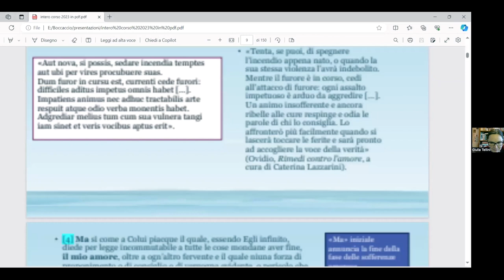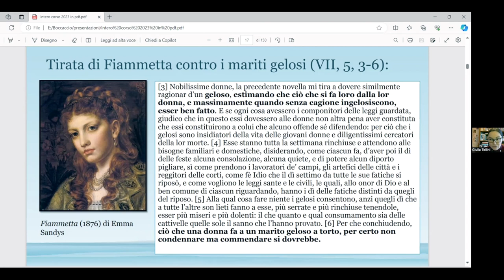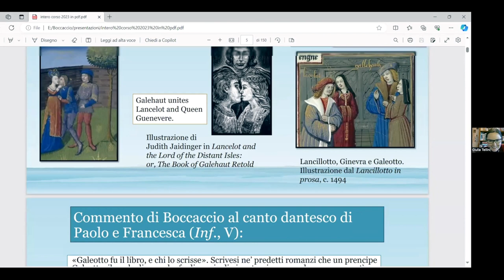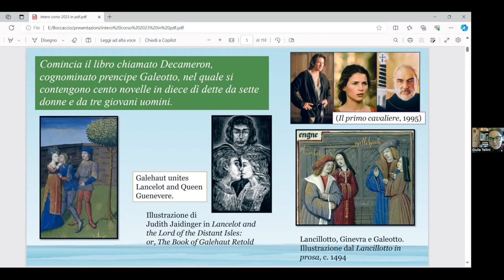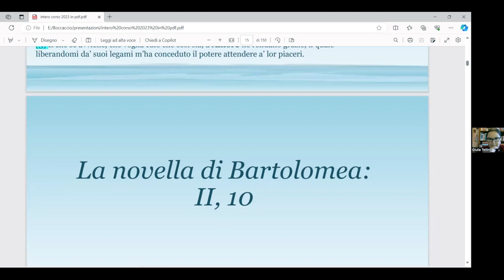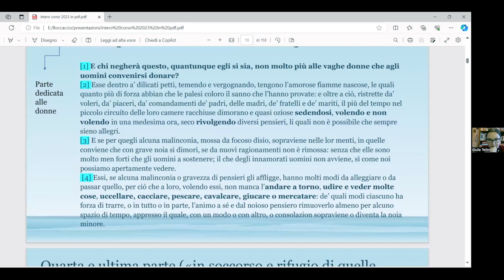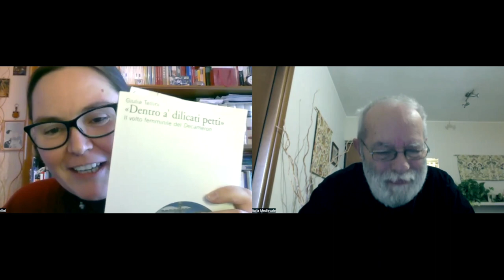«Dentro a' dilicati petti»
Video presentazione del saggio «Dentro a' dilicati petti» (Marsilio, 2024) di Giulia Tellini con la partecipazione dell'autrice.
Savie, coraggiose, determinate, volitive, indipendenti, intraprendenti, forti, ribelli ma anche avide, vanitose, misogine, sottomesse. Boccaccio apre il sipario su una multiforme tipologia di caratteri e di comportamenti femminili e mostra alle donne, ossia alle proprie lettrici d’elezione, come sono, come possono essere (e come potrebbero essere se godessero di più libertà e di più potere…), come devono non essere. Al termine delle dieci giornate, a peste non ancora conclusa, l’autore affida alla sua brigata di giovani novellatrici e novellatori (formata per il 70% da donne) la rifondazione del mondo post-epidemico, da rimettere in ordine e da reinventare sulla base dei pre-umanistici valori dell’amore, dei piaceri terreni, della voglia di vivere, dell’arguzia, del sorriso e del riso, di una auspicata pari dignità fra i generi.
Il presente saggio prende in esame – oltre al Proemio dell’opera – cinque figure femminili: Bartolomea, Giletta, Ghismonda, Filippa, Griselda.
Le analizza una a una per poi raffrontarle tra loro e con altre, in un continuo gioco di connessioni e di rimandi interni, così da ricomporre gli svariati e variopinti tasselli di un cangiante universo al femminile. Ne risulta una lettura inedita del capolavoro boccacciano, con lo sguardo attento a ciò che il Decameron può dirci oggi, soprattutto a chi lo accosti senza pregiudizi.
Giulia Tellini è assegnista di ricerca presso il Dipartimento di Lettere e Filosofia dell’Università di Firenze. Fra i suoi libri: Storie di Medea (2012), Tasso tragico e altri studi di letteratura teatrale (2016) e L’officina sperimentale di Goldoni (2020).